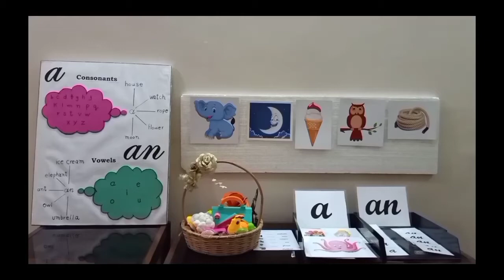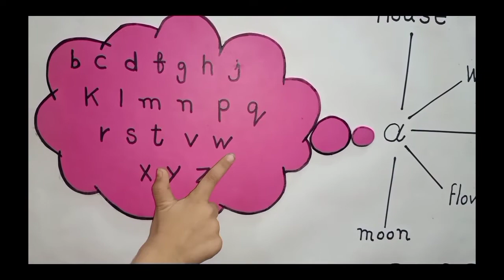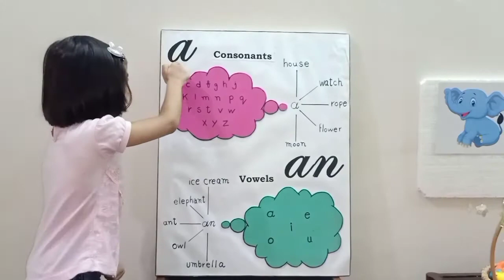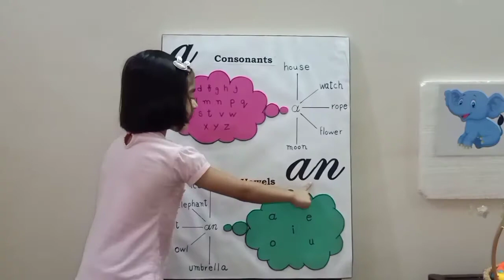A or An activity | the proper use of a or an | Abeera Aftab